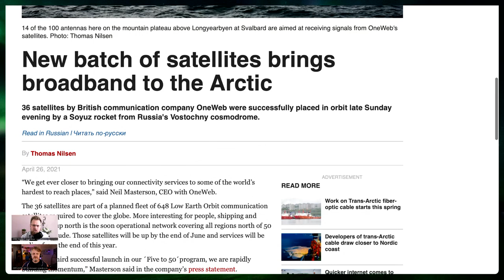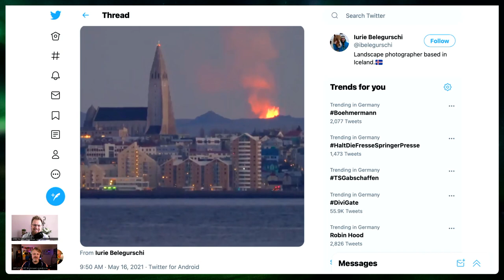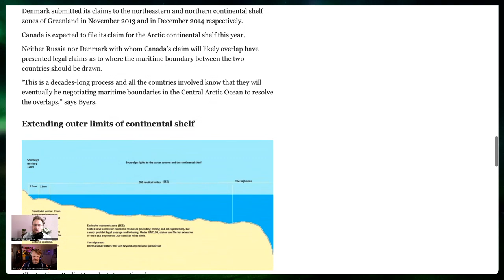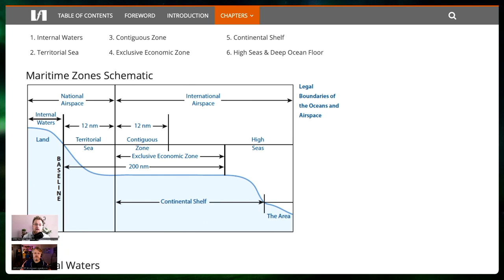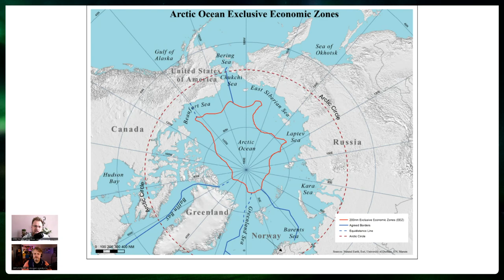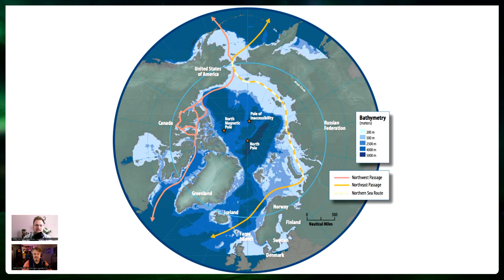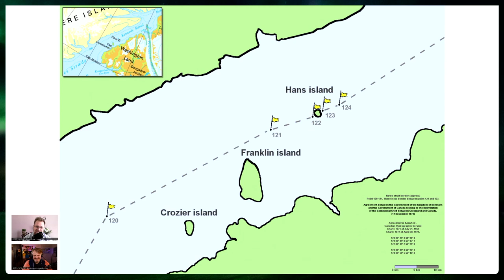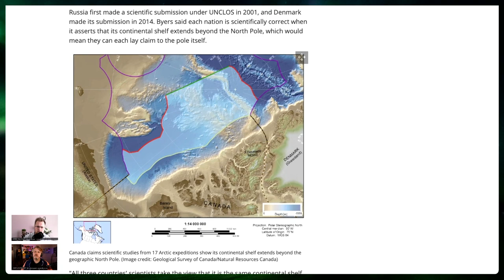131 Scramble for the North Pole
POLAR NEWSREEL: A new batch of [new satellites brings broadband connectivity services] to some of the world’s hardest to reach places. German start-up [Rocket Factory Augsburg has signed a contract with Norway's Andøya Space] for a 2022 maiden flight of the company’s RFA One small-satellite launch vehicle. The Nunavut community of [Iqaluit has declared a state of emergency] in response to the COVID-19 outbreak. And the [Icelandic volcano spits lava fountains up to 300 metres] ) into the sky.

SCRAMBLE FOR THE NORTH POLE: Just a few weeks back media outlets around the globe where alarmed when [Russia submitted an extension to its claim in the Arctic Ocean] quoting Canada’s Foreign Minister: “[You cannot claim any more.] Diving into that raises the question [who actually owns the North Pole] and why is it important?

Beginning in 1925 [numerous countries have claimed parts of the Arctic] based on the so-called [Sector Principle] which extends the territorial claim along the longitudes of its land-territory towards the North Pole. Canada was [the first country] to do so, followed by the Soviet Union and Norway. Later those claims have been based on scientific evidence in the legal framework of the [United Nations Convention on the Law of the Sea (UNCLOS)] finding a peak in 2007 when [Russia planted a flag] at the bottom of the Arctic Ocean. Under current international law, the North Pole and the region of the Arctic Ocean surrounding it are not owned by any country. As of now, [three nations have submitted claims for the seabed below the Arctic Ocean] [Russia] [Canada] and [Denmark (Greenland)] but none of the claims have been accepted yet and it might take years. So eventually, all three nations will need to sit down and start negotiations on the final delimitations of their Arctic territory, including their competing claims to the pole, and that’s a truly exciting chapter of human history.

One might ask, what all the fuzz is actually about. It’s an estimated [90 billion barrels of oil and trillions of cubic feet of natural gas] that are thought to lie under the polar oceans, although the central North Pole region is not thought to be especially rich in fossil fuels.

Claiming the North Pole and thus ownership over it has to do with its symbolic importance rather than access to natural resources. This plays into the narrative of [Arctic sovereignty] protecting your Arctic territory, and upholding your Arctic presence. Being able to extract the estimated 90 billion barrels of oil and trillions of cubic feet of natural gas from the seafloor in the middle of the Central Arctic Ocean, is [technologically a long ways off] The North Pole is more of a [symbolic prize in all this]